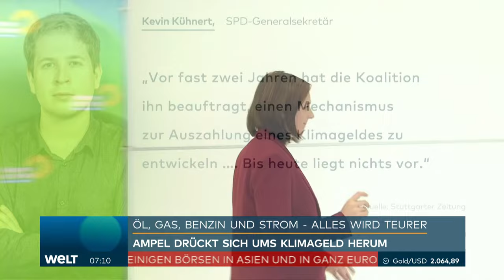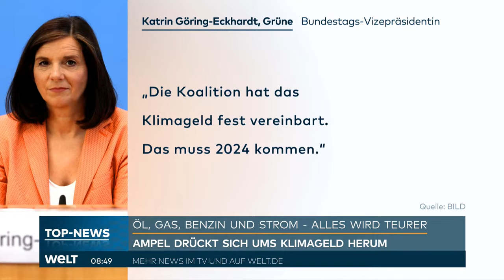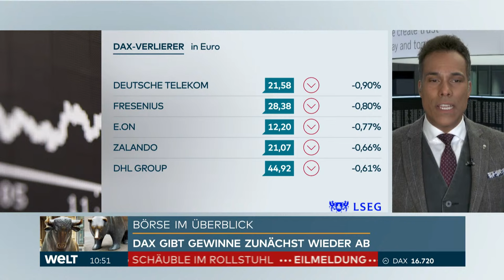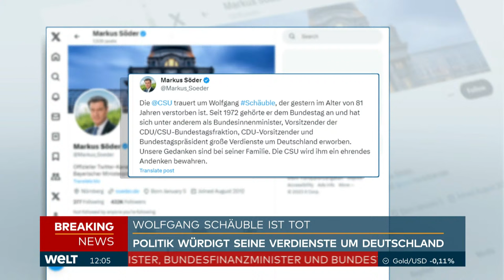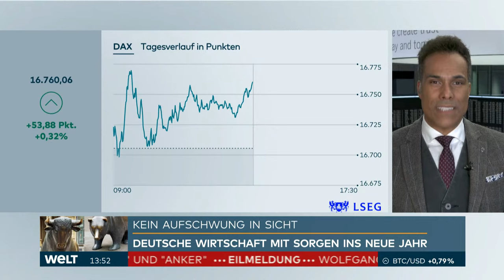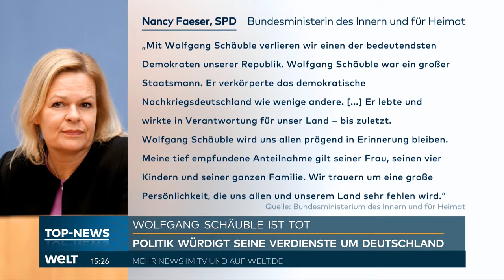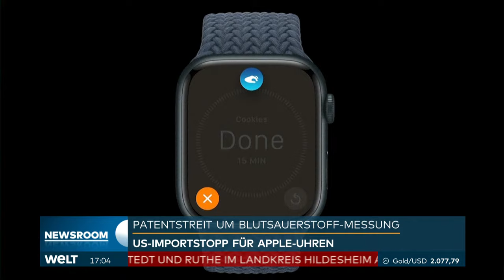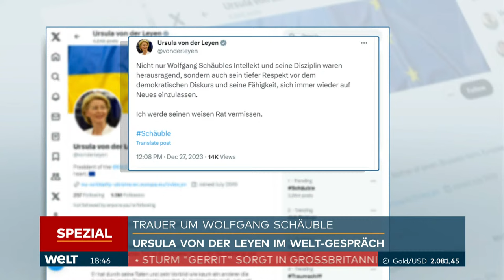DEUTSCHLAND TRAUERT: Plötzlicher Tod - Wolfgang Schäuble stirbt mit 81 Jahren | WELT Newsstream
Der CDU-Politiker Wolfgang Schäuble ist tot. Der 81-jährige frühere Bundesfinanzminister und Bundesinnenminister sei am Dienstag gestorben, sagte eine CDU-Sprecherin am Mittwoch. Schäuble gilt als einer der Architekten der Deutschen Wiedervereinigung. "Wolfgang Schäuble hat unser Land mehr als ein halbes Jahrhundert geprägt: als Abgeordneter, Minister und Bundestagspräsident", erklärte Bundeskanzler Olaf Scholz auf der Online-Plattform X, dem ehemaligen Twitter. "Mit ihm verliert Deutschland einen scharfen Denker, leidenschaftlichen Politiker und streitbaren Demokraten." Die Todesnachricht erfülle ihn mit großer Trauer, teilte CDU-Chef Friedrich Merz mit. "Ich verliere mit Wolfgang Schäuble meinen engsten Freund und Ratgeber, den ich in der Politik je hatte", betonte Merz ebenfalls auf dem Kurznachrichtendienst X. "Meine Gedanken sind bei seiner Familie, insbesondere seiner Frau Ingeborg."

Schäuble wurde während des Zweiten Weltkriegs am 18. September 1942 in Freiburg geboren, studierte Rechts- und Wirtschaftswissenschaften und war seit 1972 ununterbrochen Mitglied des Deutschen Bundestages. Unter Regierungschef Helmut Kohl war er Chef des Bundeskanzleramtes, bevor er von 1989 bis 1991 Bundesinnenminister wurde. Von 1989 – 2021 war Schäuble Mitglied im Bundesvorstand der CDU und von 1998 bis 2000 Parteichef, bis ihn Angela Merkel ablöste. Im Jahr 2005 wurde Schäuble erneut Innenminister, bevor er 2009 das Bundesfinanzressort bis 2017 übernahm und Deutschland dabei durch die Finanz- und Euroschuldenkrise steuern musste. Anschließend war er bis 2021 Präsident des Deutschen Bundestags.

Seit einem Anschlag bei einer Wahlveranstaltung am 12. Oktober 1990 war Schäuble teilweise gelähmt und auf einen Rollstuhl angewiesen.

Bundesinnenministerin Nancy Faeser würdigte Schäuble als einen großen Staatsmann. "Er verkörperte das demokratische Nachkriegsdeutschland wie wenige andere," erklärte sie. Als damaliger Bundesinnenminister war er ein Architekt der Deutschen Einheit, der den Einigungsvertrag verhandelt und im August 1990 unterzeichnet hat. Sein Wort hatte großes Gewicht."